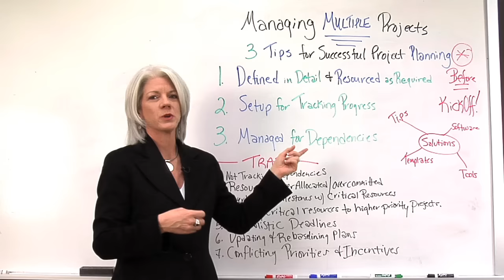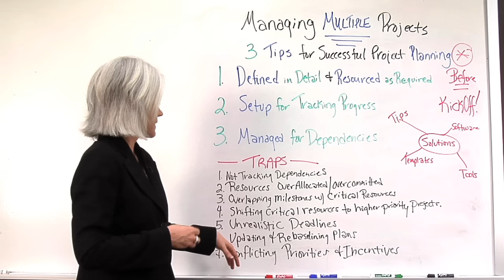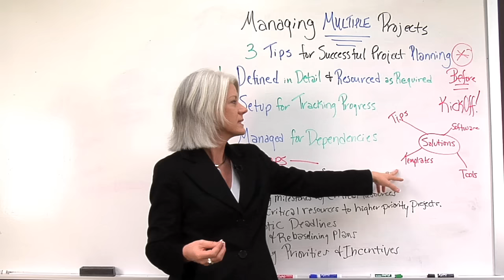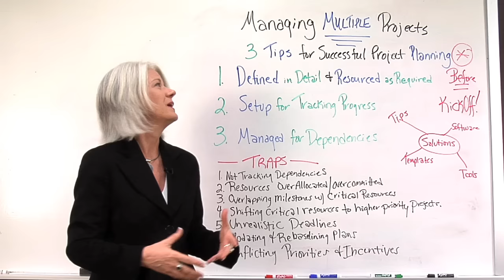Project Management: How to Manage Multiple Projects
Manage multiple projects at the same time with this PM tips and techniques video.